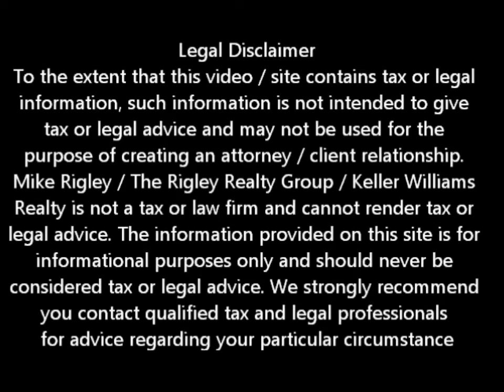KYHC Adds Servicers Natomas Short Sale Agent and Default Advocate Mike Rigley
Natomas Short Sale Agent and Default Advocate Mike brings you the latest Natomas short sale information. Today he discusses Natomas Short Sale Information -- Keep Your Home California Adds More Servicers

Looking for Natomas short sale information? You have come to the right place. Mike Rigley Certified Default Advocate, Distressed Property Expert and your short sale specialist here thank you for joining us. Today let's talk about the 20 new Servicers added to the Keep Your Home California Program

Great news, over the last four months the Keep Your Home California Program has added just over 20 new servicers to their programs to assist underwater or distressed Natomas Homeowners. This means if you qualify there are even more opportunities to assist you. Their programs include Principle Reductions up to $100,000, assistance while you are on unemployment, a program to help you get caught up on your payments and if all else fails, relocation assistance.

In each case your lender / servicer must participate and you must be at or below the median income for your county.

The principle reduction program no longer requires the servicer to match the dollar for dollar reduction.

At this time of the Five Largest Lender / Servicers -- that being Bank of America, Wells Fargo, Chase, Citi and GMAC / Ally, only GMAC participates in the principle reduction program.

To see if you qualify give me a call or shoot me a quick email. We can discuss your particular situation and see if there is a program out there to help you.

Is a Natomas Short Sale Right for Me?

To get a better idea of when your Natomas home will be worth what you owe, log in for a free estimate or call me today for a free no obligation consultation or for the latest Natomas short sale information.